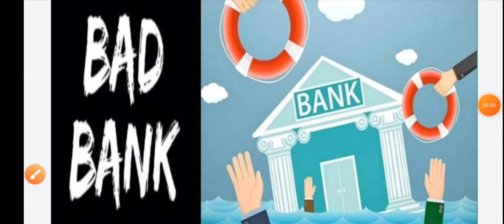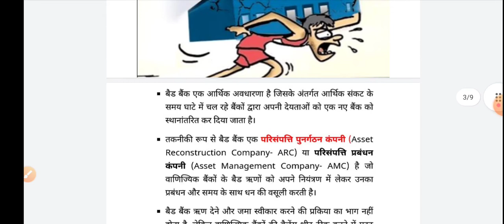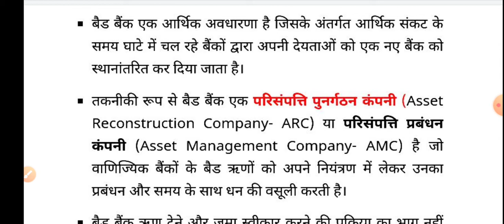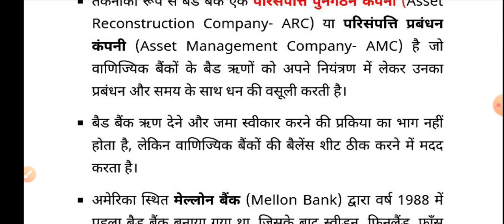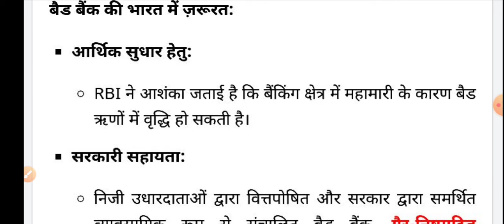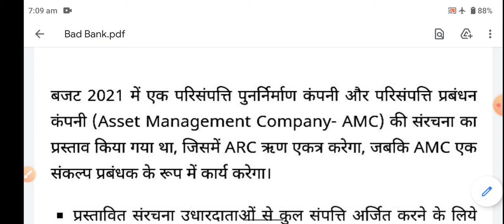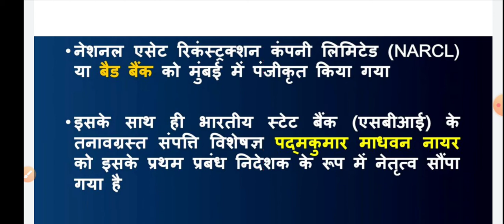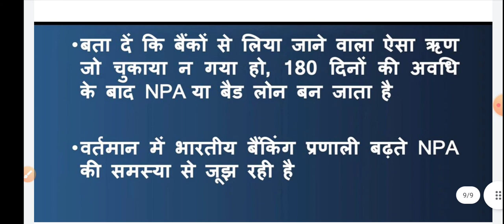बैड बैंक (Bad Bank) Banking & Financial system - Dr.Poonia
MGSU, College and competitive exams RPSC UPSC ssc bank BCOM EAFM BA Economics Government College online commerce classes
exam 2021